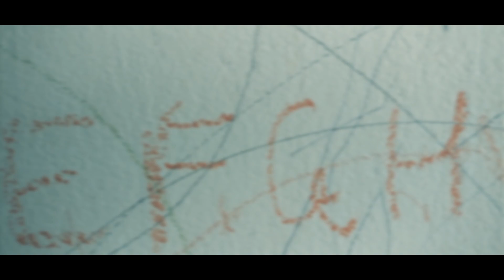OUTset Teaser (2020) | Short Film | By Sammer Yejre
OUTset : Short Film Teaser
A Film By Sammer Yejre
Editor : Sammer Yejre
Cinematographer : Akshay Veer
Cast : Sonali Waval, Ananya Waghmare
          and Sammer Yejre.